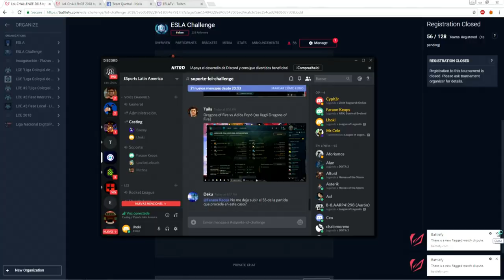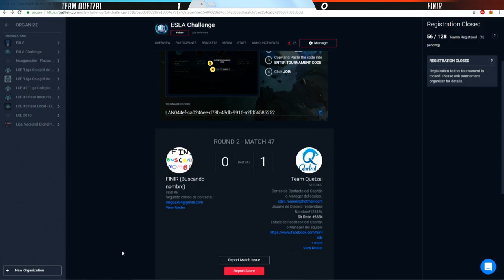League of Legends Challenge - Segunda Ronda: FINIR Vs Team Quetzal.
Segunda ronda del LoL Challenge :   FINIR Vs Team Quetzal